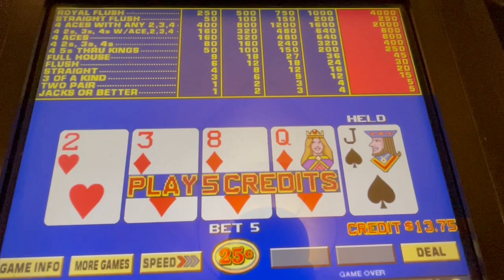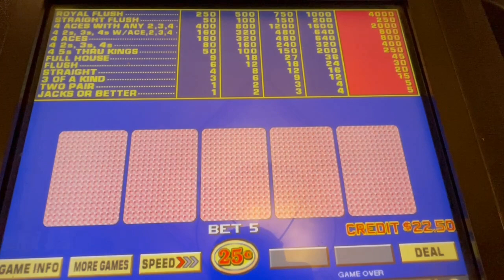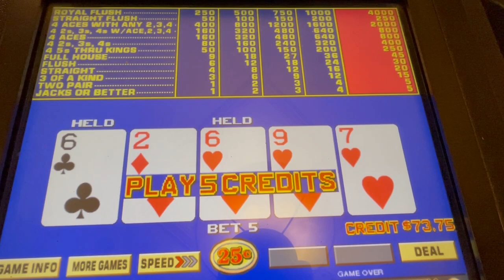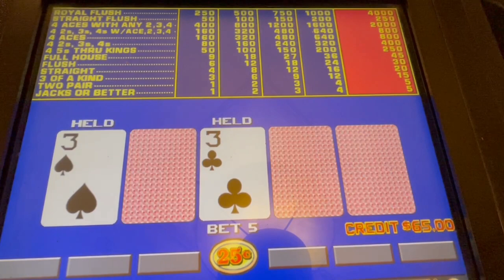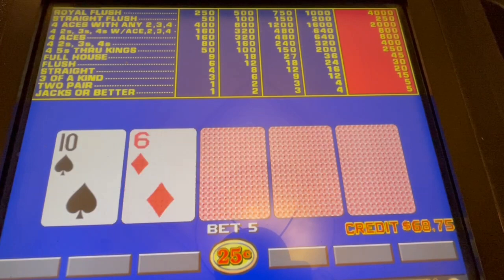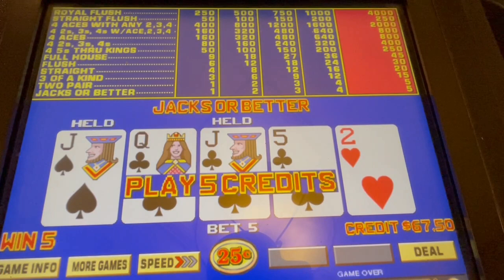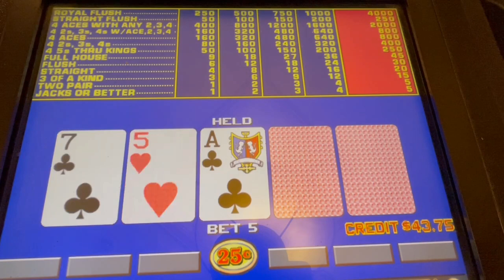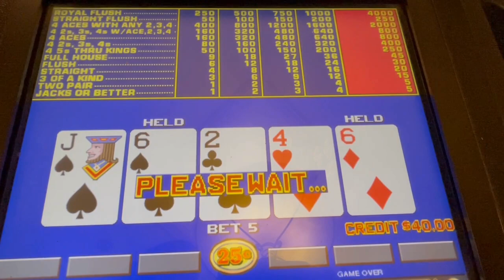Video Poker: 9/6 Double Double Bonus Poker 99.8% Payout Session